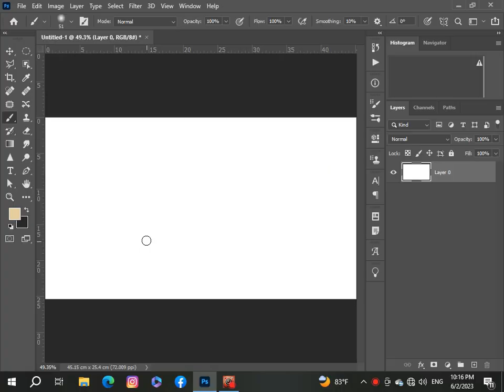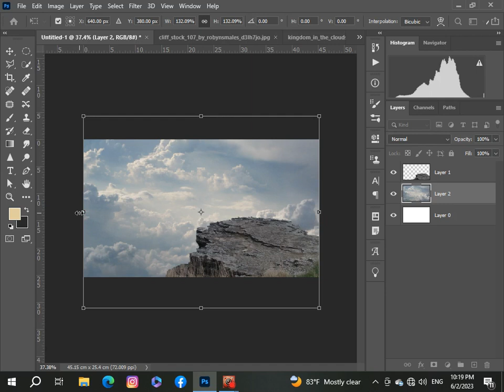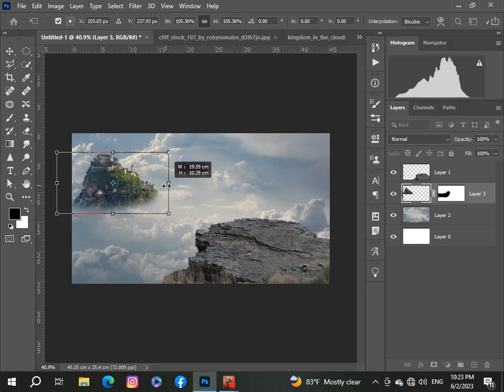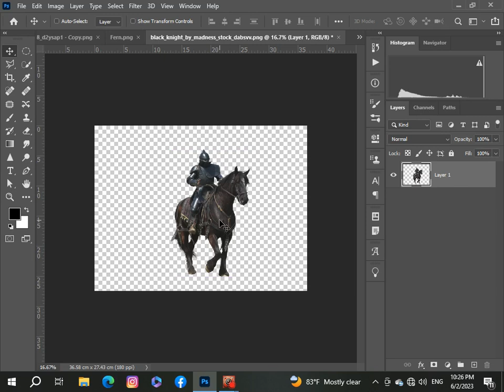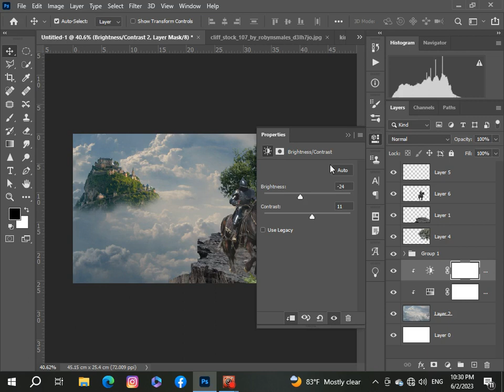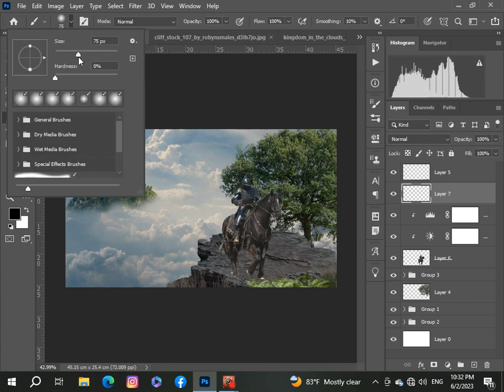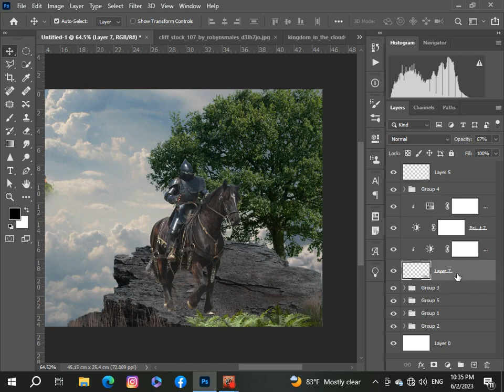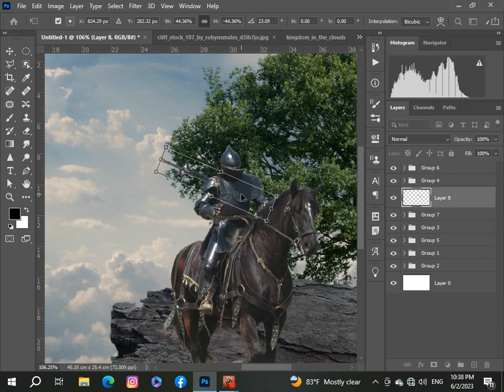Photoshop Manipulation - The Last Warrior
I will try how to use Photo Editing Effect in Photoshop Tutorials.